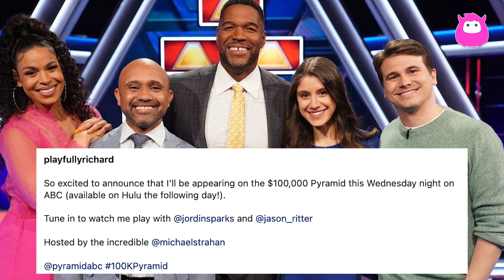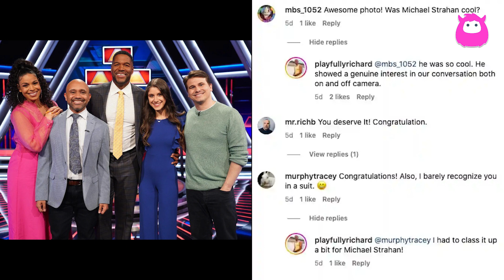Pyramid contestant reveals how host Michael Strahan acted with him off-camera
A recent contestant from The $100,000 Pyramid shares behind-the-scenes details about Michael Strahan's off-camera persona, revealing his genuine and friendly nature. Learn more about Strahan's interactions with contestants and his likability off the screen.